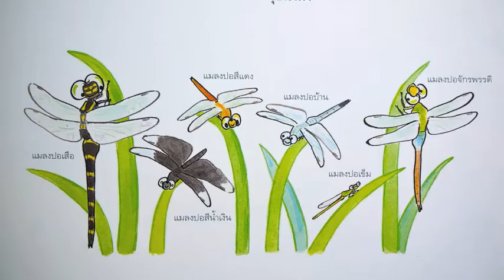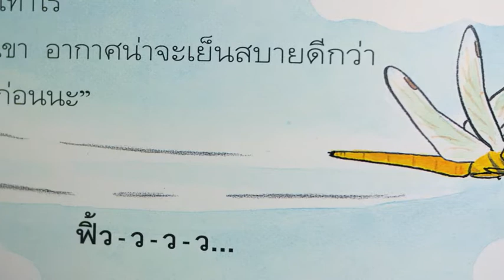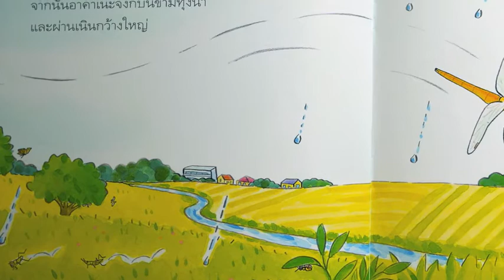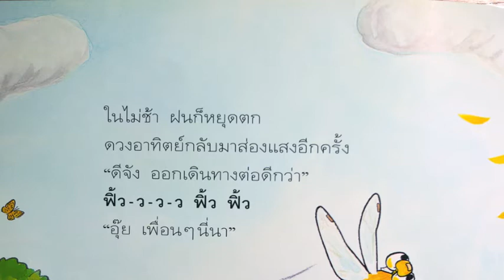dragonfly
อ่านเรื่องแมลงก่อนนอน ให้หนูไม้ฟัง
คิดว่าถ้าเอามาทำแบบนี้คงน่าสนใจอีกแบบหนึ่ง
เผื่อบางวันเรากลับช้า เขาจะได้ดูและฟังจากจอเล็กได้